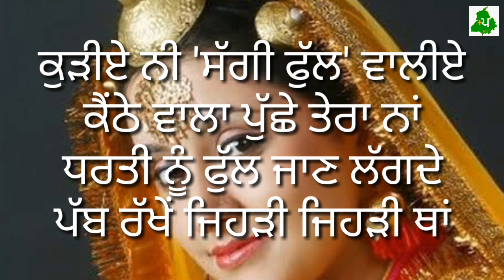ਲੋਕ ਗਹਿਣੇ, ਸੱਗੀ ਫੁੱਲ ਕੀ ਹੈ? ਪੰਜਾਬੀ ਸੱਭਿਆਚਾਰ,what is Saggi phull, Punjabi culture,folklore,jewellery,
ਸੰਚਾਲਕ ਤੇ ਸਕ੍ਰਿਪਟ :- ਗਗਨ ਹਰਸ਼
ਵੀਡਿਓ :- ਜਸ਼ਨ ਖੋਖਰ
ਆਡੀਓ :- ਕਰਨ ਪੰਨੂ
ਸ੍ਰੋਤ :- ਹਰਕੇਸ਼ ਸਿੰਘ ਕਹਿਲ

ਪੌਜ਼ਿਟਿਵ ਪੰਜਾਬ

ਸੱਗੀ ਫੁੱਲ ਔਰਤ ਦਾ ਗਹਿਣਾ ਹੈ। ਔਰਤਾਂ ਆਪਣੀ ਦਿੱਖ ਨੂੰ ਨਿਖਾਰਨ ਲਈ ਸ਼ਿੰਗਾਰ ਦੇ ਨਾਲ-ਨਾਲ ਅਨੇਕਾਂ ਤਰ੍ਹਾਂ ਦੇ ਗਹਿਣਿਆਂ ਨੂੰ ਵੀ ਪਹਿਨਦੀਆਂ ਰਹੀਆਂ ਹਨ। ਜਿਹਨਾਂ 'ਚ ਸੱਗੀ ਫੁੱਲ ਵੀ ਗਹਿਣਾ ਹੈ। ਸੱਗੀ ਸਿਰ ਦਾ ਗਹਿਣਾ ਹੈ ਜੋ ਸਿਰ ਦੇ ਵਿਚਕਾਰ ਪਹਿਨਿਆ ਜਾਂਦਾ ਹੈ। ਇਸ ਨਾਲ ਸਿਰ ਦੀ ਚੁੰਨੀ, ਫੁਲਕਾਰੀ ਆਦਿ ਨੂੰ ਟਿਕਾਈ ਰੱਖਣ ਵਿੱਚ ਸਹਾਇਤਾ ਮਿਲਦੀ ਹੈ। ਇਸ ਅਰਧ ਗੋਲੇ ਦੀ ਸ਼ਕਲ ਵਿੱਚ ਹੁੰਦਾ ਹੈ ਜਿਸ ਦੇ ਉੱਤੇ ਨਗ ਜੜਿਆ ਹੁੰਦਾ ਹੈ। ਇਸ ਦੇ ਆਲੇ ਦੁਆਲੇ ਫੁੱਲਾਂ ਦੇ ਨਮੂਨੇ ਉੱਕਰੇ ਹੁੰਦੇ ਹਨ। ਸੱਗੀ ਦੀਆਂ ਕਿਸਮਾਂ ਦੀ ਗਿਣਤੀ ਅੱਧੀ ਦਰਜਨ ਦੇ ਲਗਭਗ ਹੈ। ਪੁਰਾਣੇ ਸਮੇਂ ਔਰਤਾਂ ਸੱਗੀ ਫੁੱਲ, ਟਿੱਕੇ, ਨੱਥ, ਨਾਮ ਤਵੀਤ, ਕਾਂਟੇ ਵਾਲੀਆਂ, ਚੰਦ, ਬੰਦ ਗੋਖੜੂ, ਤਵੀਤ, ਤੀਲੀ ਆਦਿ ਗਹਿਣਿਆਂ ਪਹਿਣਦੀਆਂ ਸਨ। ਬੇਸ਼ੱਕ ਪੁਰਾਤਨ ਗਹਿਣੇ ਆਧੁਨਿਕ ਫੈਸ਼ਨ ਦਾ ਹਿੱਸਾ ਨਹੀਂ ਰਹੇ, ਪਰ ਇਹ ਸਾਡੇ ਵਿਰਸੇ ਦਾ ਇੱਕ ਅੰਗ ਹਨ। ਇਹ ਸਾਨੂੰ ਸਾਡੇ ਪੁਰਾਤਨ ਪੰਜਾਬੀ ਸੱਭਿਆਚਾਰ ਨਾਲ ਜੋੜਦੇ ਹਨ

Moderator and script: - Gagan Harsh
 Video: - jashan Khokhar
 Audio: - Karan Pannu
 Source: Harkesh Singh Kehal

 Positive Punjab

 The saggi phull is a woman's jewel.  In addition to cosmetics, women have been wearing a variety of jewelry to enhance their appearance.  In which saggi flower is also a jewel.  Saggi is the ornament of the head which is worn in the middle of the head.  This helps in maintaining the lime, phulkari etc. of the head.  It is in the shape of a hemisphere with a necklace.  It is surrounded by floral motifs.  The number of Saggi varieties is about half a dozen.  In the old days women used to wear ornaments like saggi flowers, tikke, nath, naam tavit, kante wali, chand, bandh gokharu, tavit, tili etc.  Of course, antique jewelry is no longer part of modern fashion, but it is part of our heritage.  It connects us to our ancient Punjabi culture